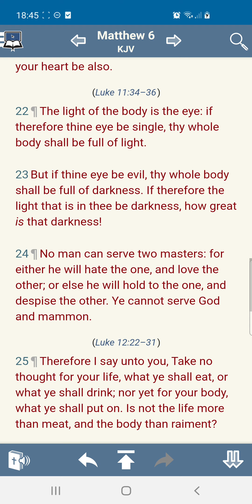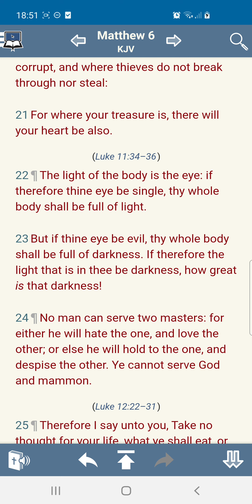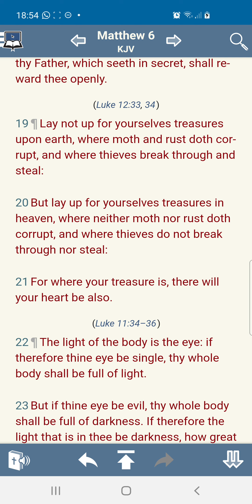The more you have, the more you'll lose!